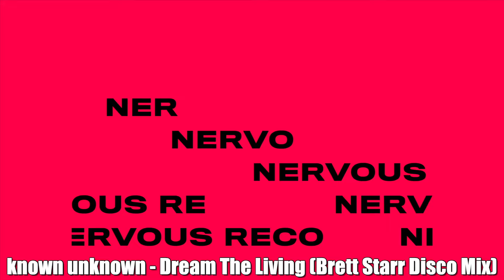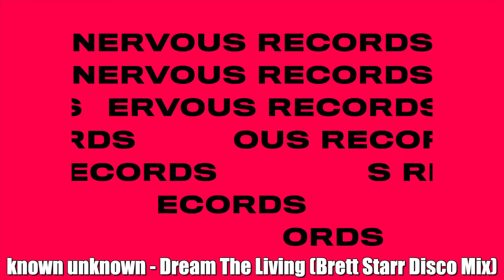known unknown - Dream The Living (Brett Starr Disco Mix)